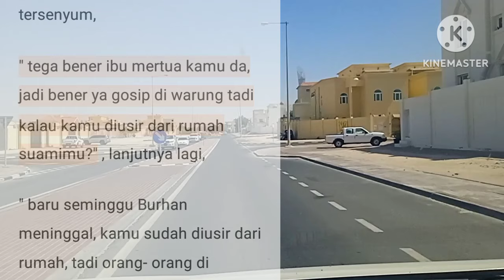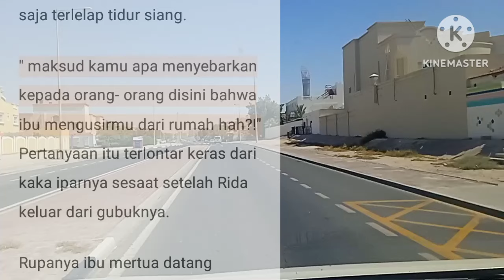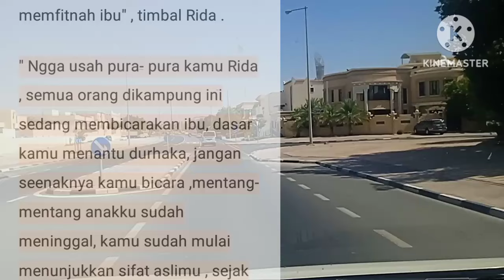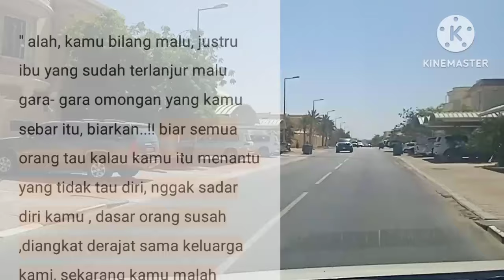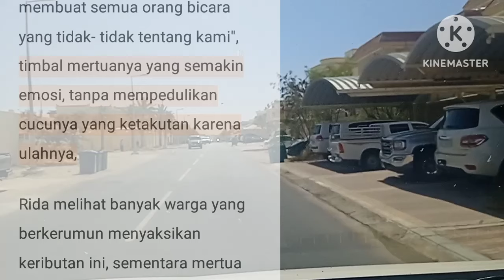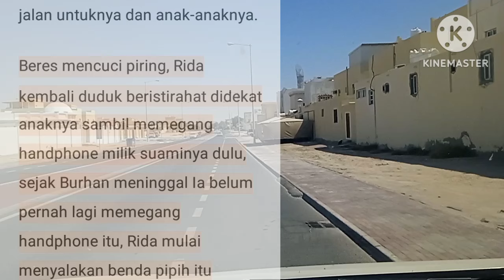JANDA MISKIN || EPISODE 3 CACI MAKI MERTUA DAN KAKAK IPAR || NOVEL ROMANTIS || CEO